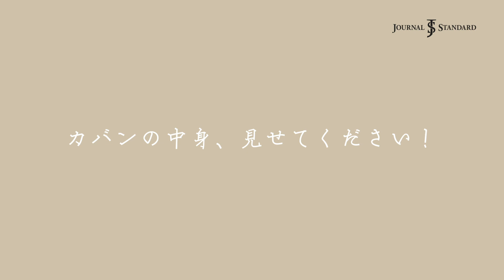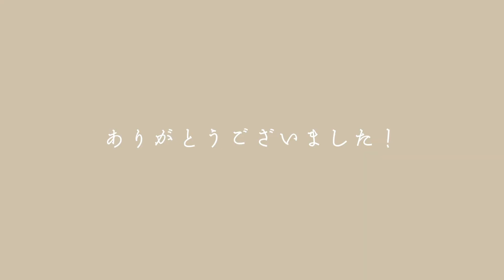【What’s in my bag?】鞄の中身、見せてください！アパレルスタッフおすすめのコスメ/本/推しブランド@プレスFujiwara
今回はジャーナル スタンダードのプレス藤原さんの鞄の中身！
マスクの時期にぴったりなコスメをたくさん紹介してくれました。

気になるものがあれば、
こちらにコメントいただくか、藤原さんのInstagramで聞いてみてください！

次回の【What’s in my bag?】は
メンズプレスの玉木さん、お楽しみに！

▼藤原さんお気に入りBAG
NOMADIS/ノマディス Marron

藤原さんのスナップやブログ、instagram等ぜひチェックしてみてください！

▼ジャーナルスタンダード レディーススナップ